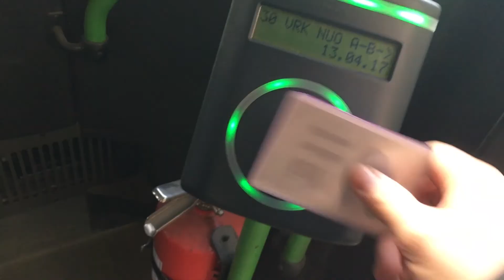FINLAND ERASMUS+ 2017 #6 | LUKE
Šťastná šestka :D Dnešní den jsme málem všichni utratili svých pár EUR za léčebné výlohy a ve škole navrhovali design na sešity. Před obědem jsme dokončili i prohlídku školy :D Užijte si video!